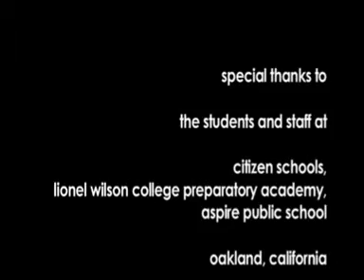Kite Power course. Citizen Teacher.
Leo (Lou) Groner as a Citizen Teacher. Kite Power Course. Ten 1.5 hour sessions at the Aspire  Lionel Wilson Middle School  Oakland CA.

Film done by EnCorps.